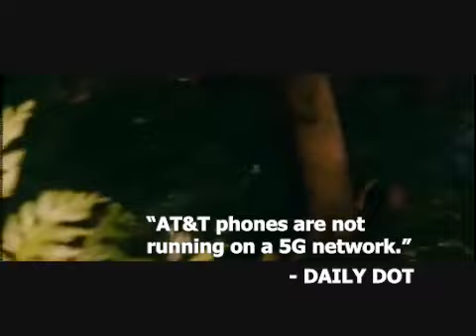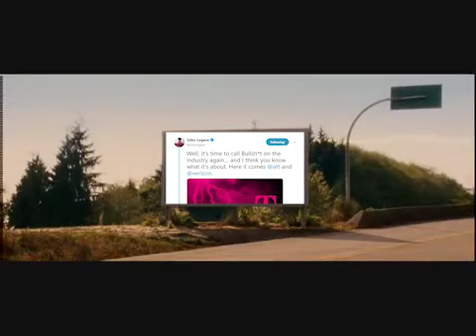ATT Fake 5G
When ATT tried to launch their Fake 5G